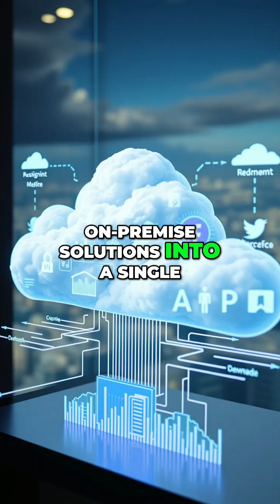ERP vs. Platform...How to Choose the Right System!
Uncover the critical differences between ERP and platform selection. We break down key examples like Salesforce, ServiceNow, AWS, and Azure, highlighting how to unify digital enterprise operations for optimal business results. Learn the best strategies for navigating this complex evaluation process.